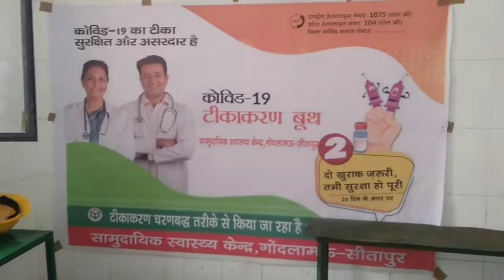सामुदाईक स्वास्थ्य केंद्र गोंदलामाऊ मे कोविड 19 का टीकाकरण